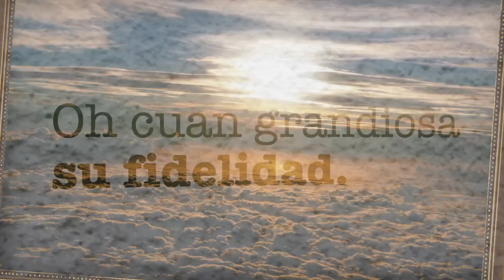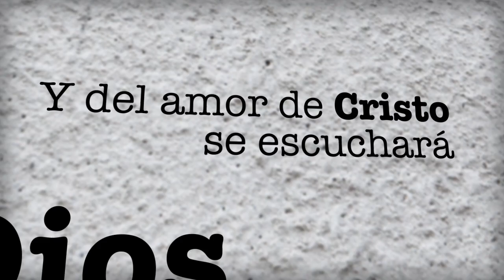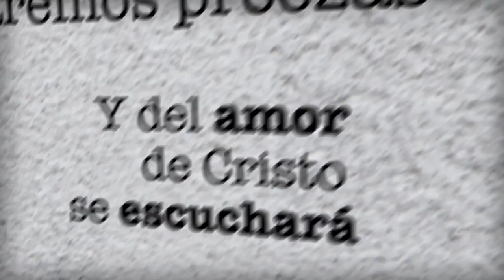En Dios haremos proezas Envíame - IASD División Interamericana - Grupo Melody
HIMNO - Envíame

Producción Ejecutiva: División Interamericana
Producción General: Grupo Melody / @gmelody07
Producción Musical: Producciónes Bemol / @produccionesbemol
Coordinación: Julie Acevedo
Animación: Elias Ledezma / @eliasgrafico
Participación Vocal:
Veronica Bolivar
Luis Manuel Torrealba / @produccionesbemol
Gernny Pineda / @gernnypineda